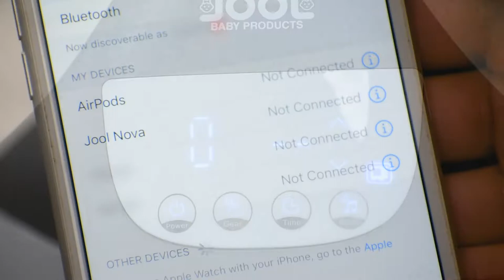Nova Baby Swing | Instructional Video | Jool Baby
Treat yourself to a much-needed break while your baby enters a world of relaxation and entertainment. Jool Baby’s premium baby swing, the Nova, features 5 swing speeds, 10 preset lullabies, and a soft and cozy seat that will soothe and calm your little one.

The advanced IMD touch panel and remote control make operating the Nova easy. In addition to the standard AC adapter, the Nova can be powered with batteries to allow for convenient portability.

Soothe your child with 10 preset lullabies or play your own tunes using Bluetooth or USB connectivity options. The Nova includes 3 hanging stuffed toys that will keep your kiddo entertained and happy.

Modern and trendy design, incredibly simple assembly, and a soft washable seat cover for easy cleaning make this swing a mom’s favorite. The durable aluminum base is fitted with anti-skid grips that provide stability. Plus, an advanced 5 point harness and protective mosquito net keep your child secure and protected.

About Jool Baby Products:

Jool Baby was founded by young parents looking to make their home a safe and comfortable environment for their four little ones. Our innovative baby products are of the highest quality, safety tested, and child secure.

Jool Baby is at the forefront of the ever-evolving childcare production industry and our products can be found in millions of American homes. We pride ourselves on creating childcare solutions that are convenient for parents and safe for children. From our premium line of cabinet and door locks to a full range of toilet training essentials, Jool Baby is the ultimate one-stop-shop for turning your home into a child-friendly environment.

We at Jool Baby value the culture of close-knit community life, and make it a priority to donate free items to needy families in our local community. Our line of products are packaged using recyclable material and are designed to be as compact as possible, promoting sustainability. Located just a few miles from the iconic Jersey Shore, our company’s objective is to give parents peace of mind, so they can create special family memories, worry-free.